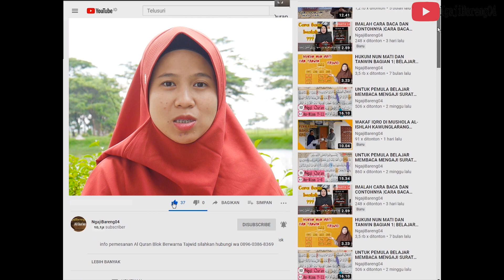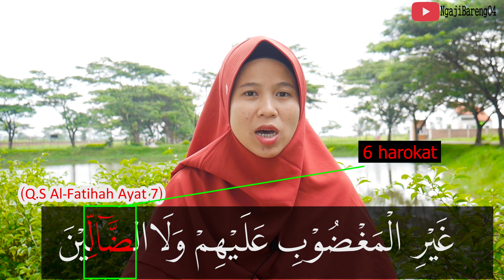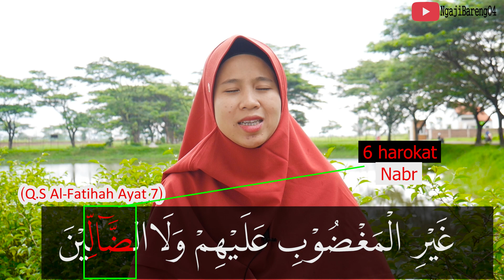CARA BACA MAD THOBII MENGHADAPI HURUF BERTASYDID BELAJAR TAJWID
mad thobii ketika bertemu huruf bertasydid memiliki hukum mad lazim mutsaqol kalimi. Cara bacanya dipanjangkan 6 harokat kemudian ditekan ke huruf di depannya/huruf bertasydid.

untuk mengetahui hukum tajwid yg lainnya bisa ditonton  diplaylist ini